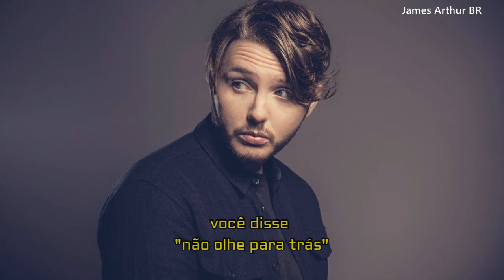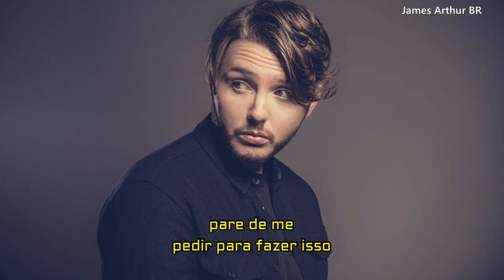Stop Asking Me To Come Back - James Arthur (tradução)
Stop Asking Me To Come Back - James Arthur

Instagram Oficial: @jamesarthurinsta23
Twitter Oficial: @JamesArthur23